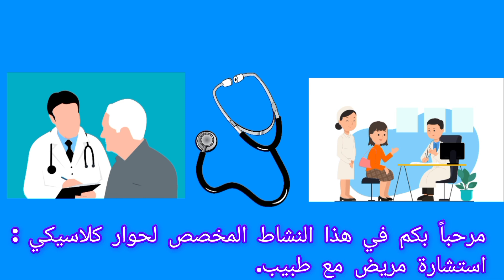"Chez le Médecin : Dialogue Pratique pour Enrichir Votre Vocabulaire Médical"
Bienvenue dans cette activité dédiée à un dialogue classique : la consultation d'un malade chez le médecin. Imaginez-vous dans le rôle du médecin ou du patient. Ce jeu de rôle vous permettra de plonger dans une situation du quotidien tout en pratiquant le français. Vous apprendrez non seulement le vocabulaire médical essentiel, mais aussi les expressions courantes utilisées dans une consultation. Que vous soyez médecin ou patient, c'est une opportunité pour enrichir vos compétences linguistiques en vous amusant !